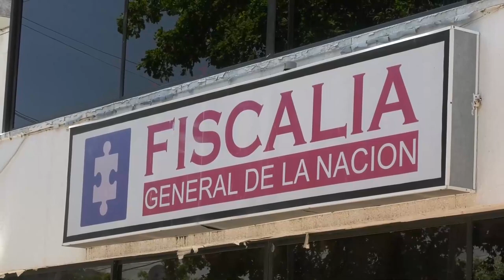9 A LA CÁRCEL HOMBRE POR PEGARLE A SU MAMÁ Y A SUS HERMANOS EN VALLEDUPAR